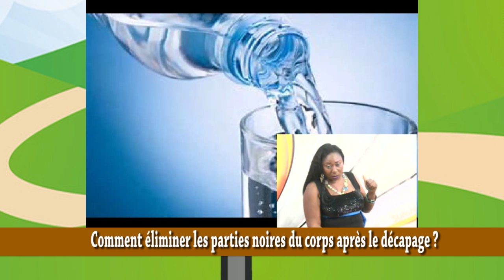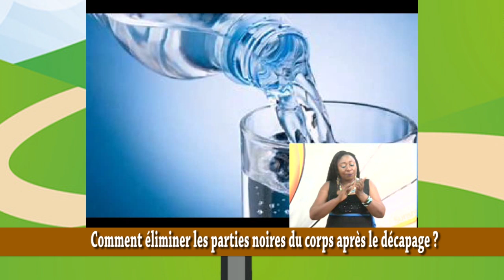Astuces #02 - Comment éliminer les taches noires du corps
Clique sur tous les liens !

LOME VIVINA
goo.gl/5bSw6W